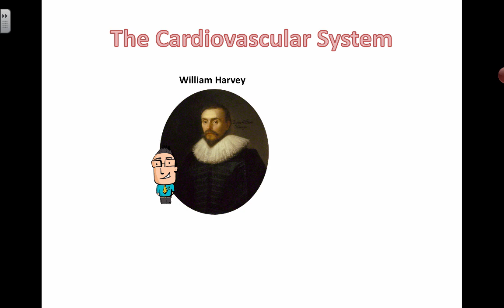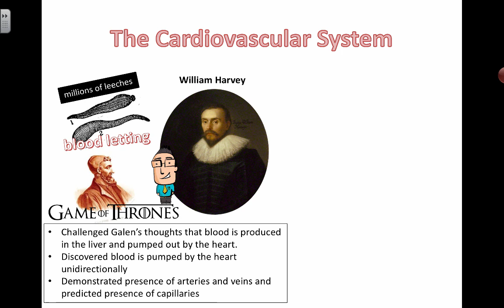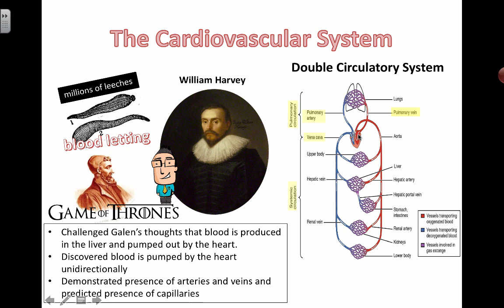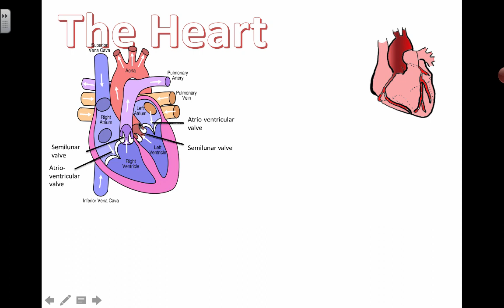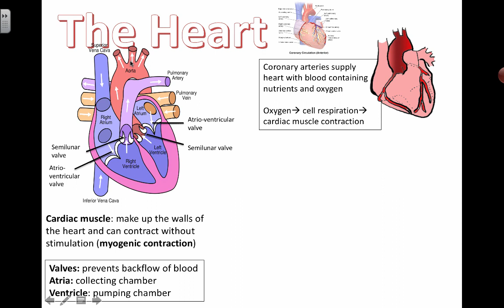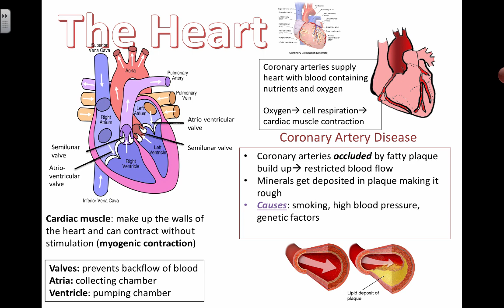Transport - Harvey and CHD (IB Bio) (2015)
Table of Contents:

00:00 - The Transport System
00:08 - The Cardiovascular System
00:08 - The Transport System
00:09 - The Cardiovascular System
04:03 - The Heart